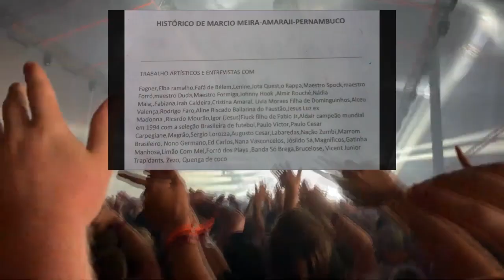RADIO CACHOEIRINHA - FESTIVAL DE MÚSICA - FICA COMIGO - MÁRCIO MEIRA